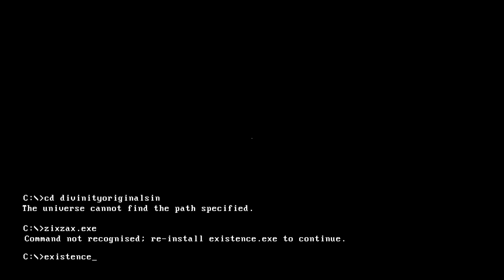#60【RPG】兄者,おついちの「ディヴィニティ：オリジナル・シン EE」【2BRO.】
2016/04/14 発売 PS4版「ディヴィニティ：オリジナル・シン エンハンスド・エディション」